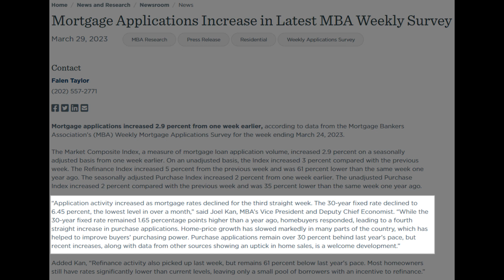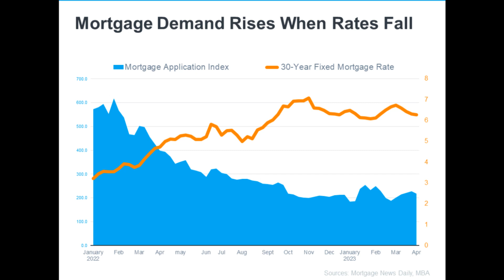Homebuying is HEATING UP in Spring 2023!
As mortgage rates started to spike last Summer, homebuying activity fell off a cliff! And that's left a lot of homeowners discouraged about their prospects to sell. But new data from Realtor.com and the Mortgage Bankers Association shows that homebuying activity is picking up and creating a better market than some thought we'd see this Spring.

🚩WANT TO SELL? - We'll sell your home in 59 days or we'll buy it ourselves!

🏡LOOKING FOR YOUR NEXT HOME? - Get a backstage pass to the MLS plus other OFF-MARKET properties

👨‍💼👩‍💼WANT TO BECOME AN AGENT? - We're looking for people who want to sell real estate! Do you know someone who would be a good match for our team?